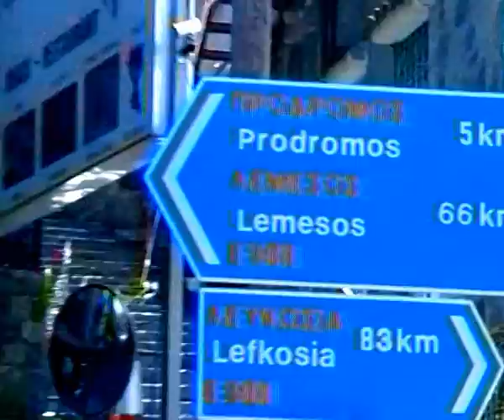Pedoulas(Trodos Mountain,Cyprus) with Daniel Dimitrov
A Lovely and beauty village of Pedoulas is hidden in the green mountains of Trodos in the west part of Cyprus...